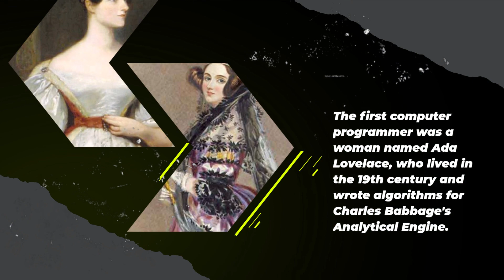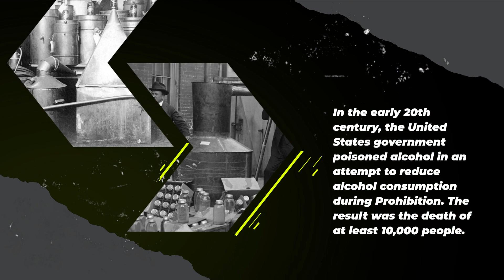12 Fascinating Historical Facts You Probably Didn't Learn in School 2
Welcome to "Facts"! Today, we'll be exploring 12 fascinating historical facts that you probably didn't learn in school.

Fact 1: During the Cold War, the US government planned to explode a nuclear bomb on the moon, but ultimately abandoned the idea.

Fact 2: In ancient Rome, the punishment for killing one's father was to be sewn up in a sack with a dog, a rooster, a snake, and a monkey, and then thrown into a river.

Fact 3: The shortest war in history was between the countries of Zanzibar and Great Britain in 1896. It lasted just 38 minutes.

Fact 4: The first computer programmer was a woman named Ada Lovelace, who lived in the 19th century and wrote algorithms for Charles Babbage's Analytical Engine.

Fact 5: The longest reigning monarch in history was King Sobhuza II of Swaziland, who ruled for 82 years from 1899 to 1982.

Fact 6: In 1919, a molasses tank in Boston exploded, causing a wave of molasses to flood the streets at a speed of 35 miles per hour and killing 21 people.

Fact 7: The first recorded instance of a person surviving a fall from an airplane without a parachute occurred in 1972, when Vesna Vulović fell 33,000 feet and survived.

Fact 8: The Great Emu War was a conflict between Australian farmers and a large population of emus in 1932. The farmers lost the war.

Fact 9: The Great Pyramid of Giza was originally covered in white casing stones that reflected the sun's light and made the pyramid shine like a jewel.

Fact 10: In the early 20th century, the US government poisoned alcohol to try to curb alcohol consumption during Prohibition. The result was the deaths of at least 10,000 people.

Fact 11: The ancient Egyptians had a god of fertility and childbirth named Min, who was depicted with an erect penis.

Fact 12: During World War II, the Japanese military developed a plan to use plague-infected fleas to attack the population of California, but the plan was never executed.